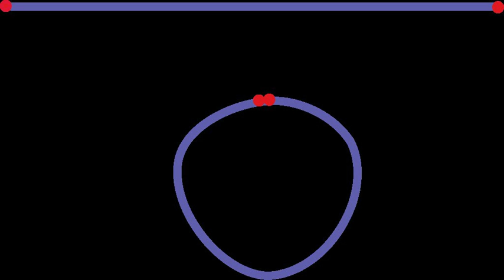Strain (physics) | Wikipedia audio article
00:02:07 1 Strain
00:04:58 1.1 Strain measures
00:07:09 1.1.1 Engineering strain
00:08:58 1.1.2 Stretch ratio
00:10:36 1.1.3 True strain
00:12:45 1.1.4 Green strain
00:13:44 1.1.5 Almansi strain
00:14:47 1.2 Normal and shear strain
00:15:13 1.2.1 Normal strain
00:20:06 1.2.2 Shear strain
00:29:16 1.3 Metric tensor
00:30:02 2 Description of deformation
00:32:37 2.1 Affine deformation
00:36:49 2.2 Rigid body motion
00:37:04 3 Displacement
00:41:30 3.1 Displacement gradient tensor
00:42:47 4 Examples of deformations
00:52:13 4.1 Plane deformation
00:52:51 4.1.1 Isochoric plane deformation
00:53:30 4.1.2 Simple shear
00:56:55 5 See also
00:57:59 6 References
00:58:29 7 Further reading
01:03:05 See also

- Socrates

SUMMARY
Deformation in continuum mechanics is the transformation of a body from a reference configuration to a current configuration.  A configuration is a set containing the positions of all particles of the body.
A  deformation may be caused by external loads, body forces (such as gravity or electromagnetic forces), or changes in temperature, moisture content, or chemical reactions, etc.
Strain is a description of deformation in terms of relative displacement of particles in the body that excludes rigid-body motions.  Different equivalent choices may be made for the expression of a strain field depending on whether it is defined with respect to the initial or the final configuration of the body and on whether the metric tensor or its dual is considered.
In a continuous body, a deformation field results from a stress field induced by applied forces or is due to changes in the temperature field inside the body. The relation between stresses and induced strains is expressed by constitutive equations, e.g., Hooke's law for linear elastic materials. Deformations which are recovered after the stress field has been removed are called elastic deformations. In this case, the continuum completely recovers its original configuration. On the other hand, irreversible deformations remain even after stresses have been removed. One type of irreversible deformation is plastic deformation, which occurs in material bodies after stresses have attained a certain threshold value known as the elastic limit or yield stress, and are the result of slip, or dislocation mechanisms at the atomic level. Another type of irreversible deformation is viscous deformation, which is the irreversible part of viscoelastic deformation.
In the case of elastic deformations, the response function linking strain to the deforming stress is the compliance tensor of the material.